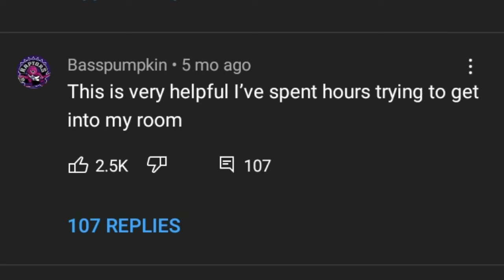When you found a NONSENSE video on YouTube 😑